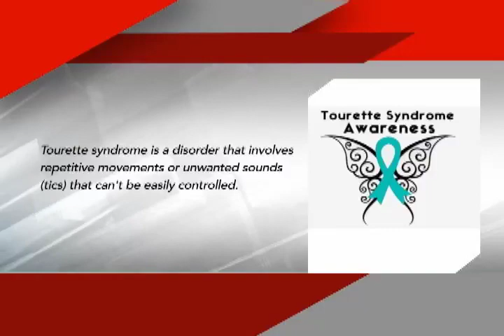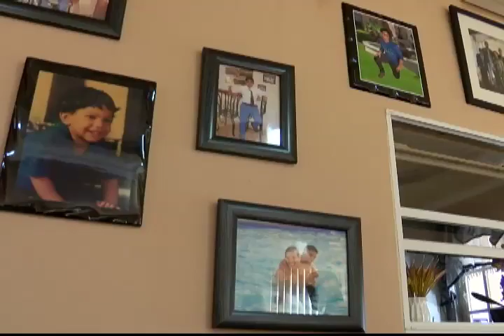Living with Tourettes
23-year-old Jovan Ali was diagnosed with Tourettes syndrome in 2005. Tourettes is a neurological disorder that affects the brain and nerves causing people to make repeated movements and sounds known as ticks. Now, Ali's family wants to raise awareness to help bring about more compassion to those who suffer from the disease.